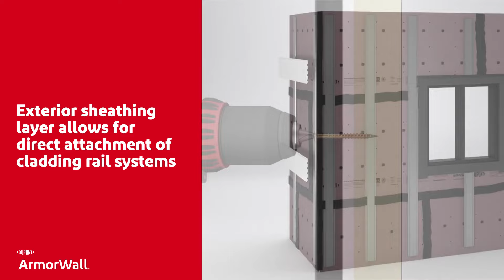DuPont™ ArmorWall™ System | 3D Animation Overview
The DuPont™ ArmorWall™ System is a premium, high-performance wall assembly, incorporating five traditional building enclosure elements:
• Structural Sheathing for Direct Cladding Attachment
• Fire-Resistance
• Continuous Air Barrier
• Water-Resistive Barrier
• Ultra Low-GWP Continuous Insulation Layer

The ArmorWall™ System enables multiple cladding attachment points virtually anywhere on the panel without requiring attachment back to the stud frame assembly or substrate. Attaching essentially any cladding type, including brick, rainscreen assemblies, and even solar panels is no problem for ArmorWall™ thanks to its unique Magnesium Oxide (MgO) sheathing, providing exceptional strength and durability.